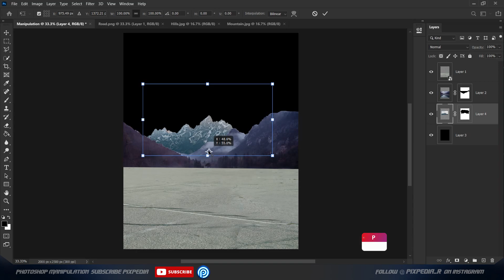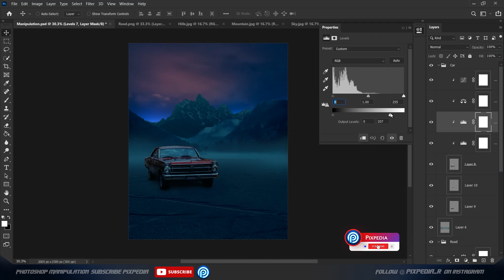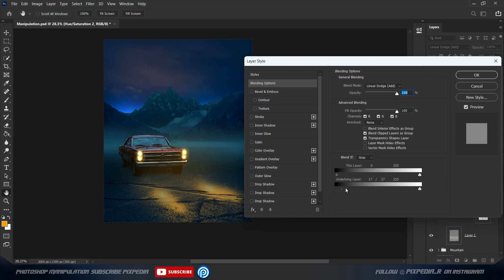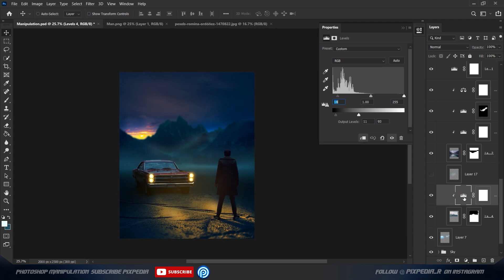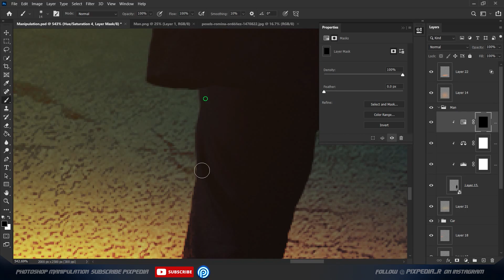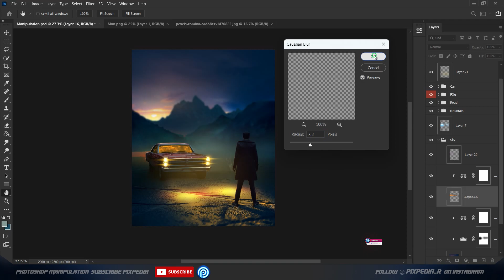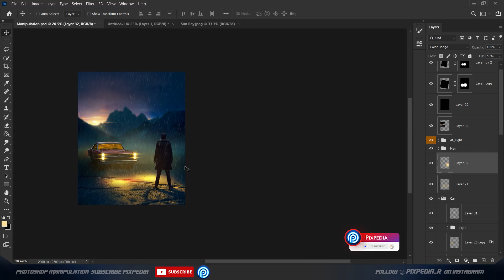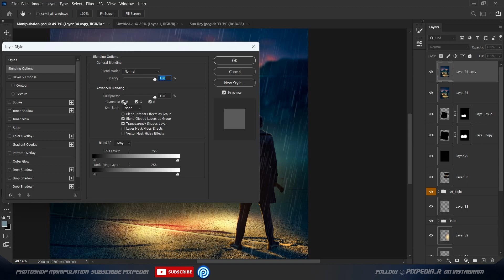Cinematic Photo Manipulation | Speed Art Photoshop Tutorial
Hello, Guys in This Video I am Going to Show You Cinematic Speed Manipulation Tutorial Video, Hope You All are Enjoying My Tutorial Video.

Learn how to make Manipulation in Photoshop CC 2020.